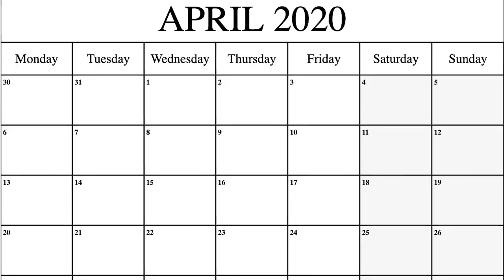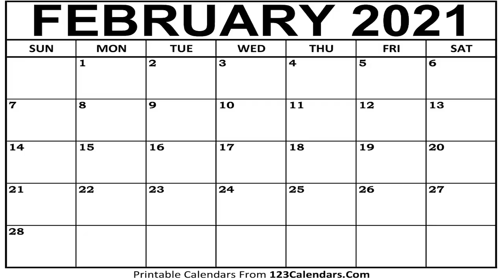Irony Is Killing The Meme Game...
the irony is way to much lads, its killing the foundation of the meme game itself ↂ_ↂ

 π

P.S Pizza Pies Are Pie Pizzas :). god damn luigi time dead space 2 halo 2 yeah!